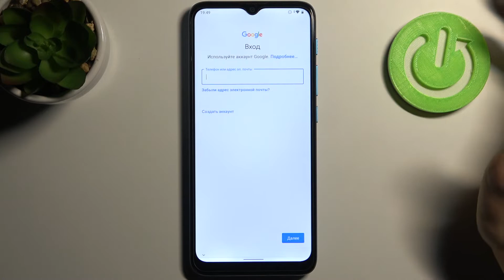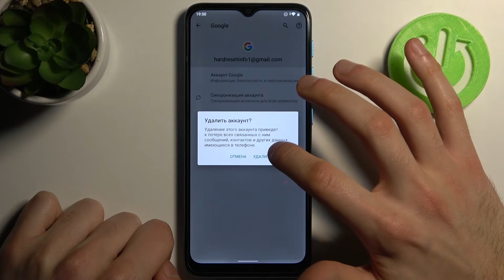Как добавить аккаунт гугл на MOTOROLA E7i Power / Как удалить аккаунт гугл на MOTOROLA E7i Power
Всем привет, все мы знаем, что чтобы установить какую-то программу на MOTOROLA E7i Power или вообще комфортно пользоваться устройством ХХ понадобится войти в Google аккаунт MOTOROLA E7i Power. А что делать если вы уже вошли в Google аккаунт на MOTOROLA E7i Power, но хотите войти в другой? Расскажем!